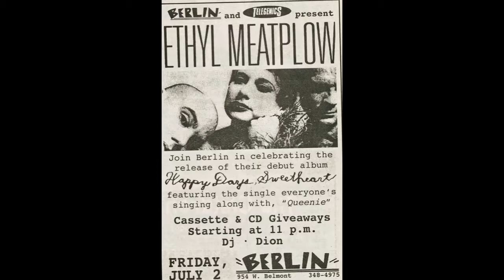ETHYL MEATPLOW - CAR (ALBUM VERSION)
electro-industrial trio from l.a. from their long player ¨happy days sweetheart¨ released on dali records in 1993, this is a slightly different version than the original which appeared on the 7¨ep ¨dancing with porkface¨ released on motiv communications records in 1991, vocalist carla bozulich later went on to form the alt-country band, the geraldine fibbers, you can find her music at bandcamp, biff sanders later released a soundtrack album ¨project runway¨ under his full name harold barefoot sanders III and finally guitarist john napier went on to form bands e. coli and buccinator before his premature death in 2012